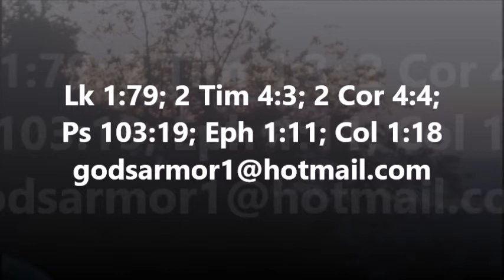Daily Devotional September 29